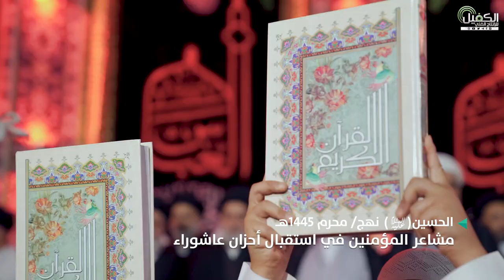مشاعر المؤمنين في استقبال أحزان عاشوراء الطف بكربلاء المقدسة لسنة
1- فيسبوك..
2- تويتر..
3- التليجرام..
4- الانستكرام..